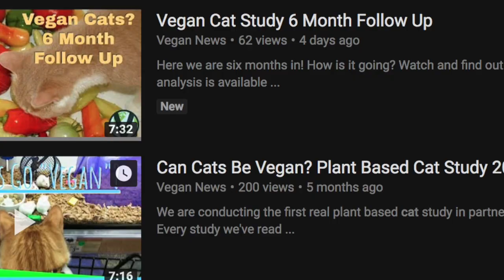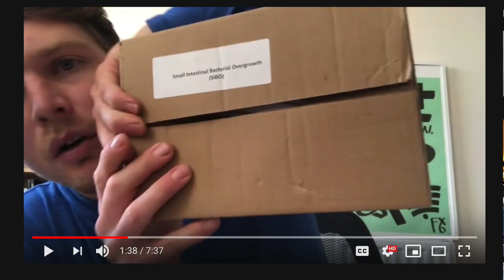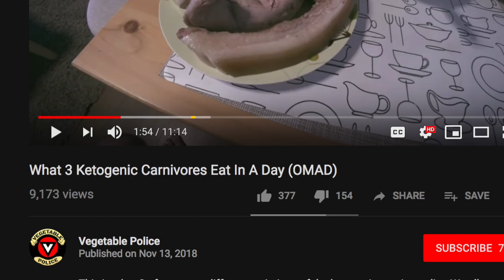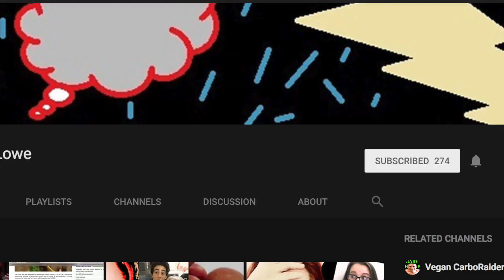Vegan Cats & Tim Shieff... oystergate ?!